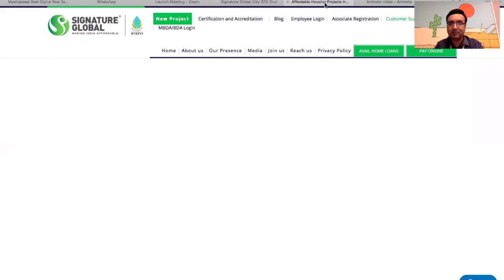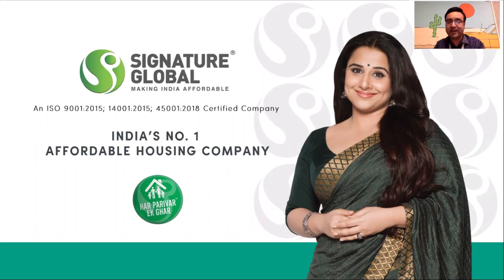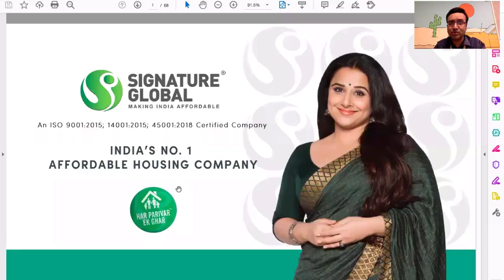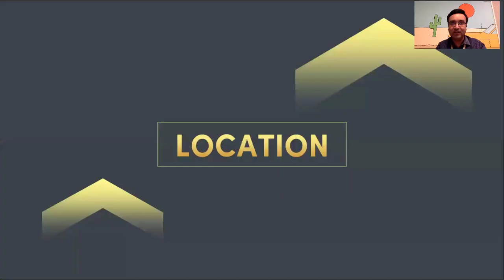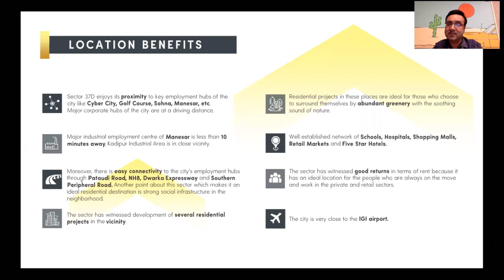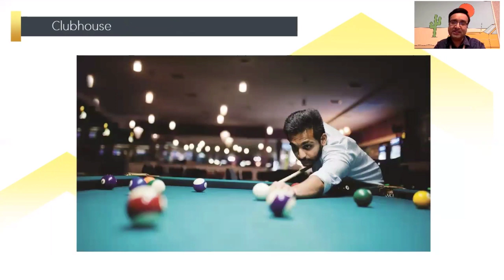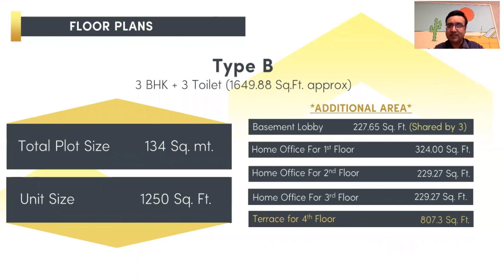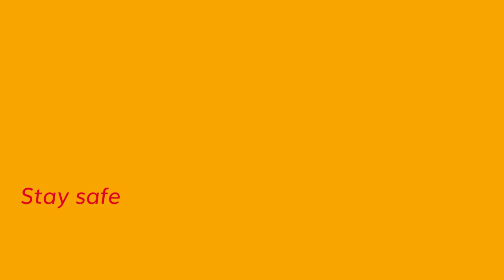New Launch Signature Global SG City Sector 37D Gurgaon Review By Myshopdeal 9711750505 Stay Safe...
Open The Gates To Luxury Lifestyle In Central GurgaonSignature Global SG City Sector 37D Introducing Premium Homes In The Heart of GurgaonWith a core aim to provide dream homes for everyone, Signature Global Group aspires to develop homes catering to every segment of buyers. Since decades, the Gurgaon based builder is developing economical homes for people. Every creation of group symbolise a piece of quality, classical design & state of the art infrastructure. Presenting world class economical homes without compromising on luxury & amenities. Signature Global is coming along with a new luxurious project in Gurgaon. Based at Sector 37D Gurgaon, Signature Global City will be a gated community. Presenting low rise apartments, its a low density project located at Central Gurgaon. With the progressive cosmopolitan development of Gurgaon, Signature Global City is strategically based at a prime location offering excellent connectivity to metro & roads. Premium hospitals, schools, colleges, retail malls & entertainment centre lies in close proximity. Signature Global City Gurgaon Sector 37D is located near proposed elevated highway providing seamless traffic flow between Hero Honda Chowk & Dwarka Expressway offering signal-free travel. It will help in reducing the commutation time of passengers. Signature Global SG City 37D Highlights - Luxury Independent FloorsLand Parcel - 20.589 AcresDesign - Basement+Still+4floors+TerraceBasement - Fully furnished office space ( Executive table , chairs , couch , almirahs and AC for 1st, 2nd and 3rd floor alongwithcommon lounge area with couches )Lift has access from basement to 4th floor Still - Common lounge area with couch for all floors + car parking + common washroom4th Floor - Exclusive terrace rights with private green area , sitting area and swing .Current offerings - AC in all bedrooms + Modular kitchen with chimney and hobUnits Configrations : Type A -3Bhk + Puja Room + 3Washrooms Plot Size - 179 SqyrdsBasement Type A Office size for 1st floor - 324 sqftOffice size for 2nd and 3rd floor 278.68 sqftCommon lounge area in basement - 271.68 sqftTerrace size - 982 sqft One side entry in car parkingType B -3Bhk + 3Washrooms Plot Size - 160 SqyrdsBasement Type B Office size for 1st floor - 324 sqftOffice size for 2nd and 3rd floor 278.68 sqftCommon lounge area in basement - 229.27 sqftTerrace size - 807 sqft Two side entry in car parkingType C -2Bhk + 2Washrooms Plot Size - 120 SqyrdsBasement Type B Office size for 1st floor - 197 sqftOffice size for 2nd and 3rd floor 191sqftTerrace size - 572 sqft Legend of Blocks -1. Rose 2. Lotus3. Jasmine 4. Zinnia5. Tulip474 sqmtr clubhouse (Includes Restaurant + Bar and sports shops )Amenities - Offering 30+ sports amenities including swimming pool with jacuzzi , kids pool , jogging track ,gym , multipurpose lawns , meditation centre m gazebos , open area more than 50% ,Possession Timeline - 24 months Signature Global SG City Sector 37D OverviewIntroducing premium floors in millennium city, Signature Global Flats Gurgaon represents ideal homes for buyers. A perfect combination of modern design, state of the art infrastructure and contemporary amenities. Signature Global Park offering homes which provides utmost comfort and convenience to residents including gated community, swimming pool, library, multi purpose clubhouse, kids play area, senior citizens area, state of the art Gymnasium, Indoor & Outdoor activity, Badminton court, volleyball court, Squash court, Cafeteria, FIne dining restaurants, Amphitheatre, Ample Car parking, High Speed Elevators, 24 hours security, Power backup and much more to make your life easy. To ensure utmost security of your family, Signature Global Builder has incorporated 3 tier security including manual guards at entrance, CCTV throughout the premises and Lobby guards at every tower.Location Advantages of ProjectBased at prime location of Sector 37D well connected with gurgaon , Manesar and Dwarka delhi15 minutes from IGI Airport2 and 3 BHK ApartmentsDesigned by Hafeez ContractorsExperience sophisticated & convenient metropolitan lifestyle in the Gurgaon precinctLavish premium floors will be the epitome of class, serenity and class to residents all within the vicinity of a healthy environmentLocated closely to Golf course extension and Southern Peripheral RoadNear Foothills of Aravali mountainsClose to proposed metro line that connects with Huda city centrePremium residential project in close proximityA premium location lying between Gurgaon and Dwarka ExpresswayPremium Schools, Universities, Hospitals in nearby areaGreat connectivity to hero Honda chowk , IMT Manesar , NH8 and MUC .Easy transportation and medical facilities like Signature hospital , Park hospital , Vedic hospital , Balaji hospital , and SGT medical college are in close proximity .Sultanpur Bird Sanctuary , Bio diversity parks and several green areas are in close proximity .